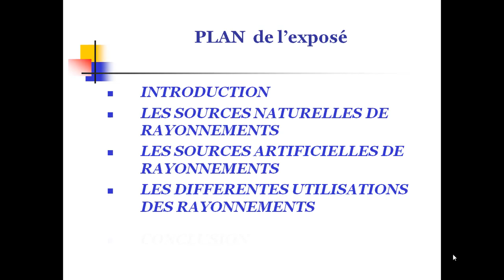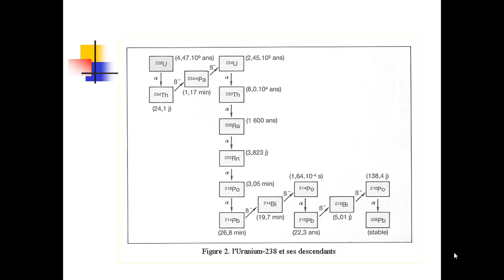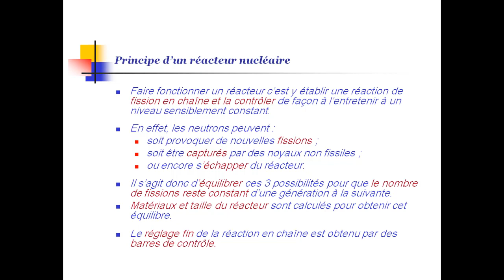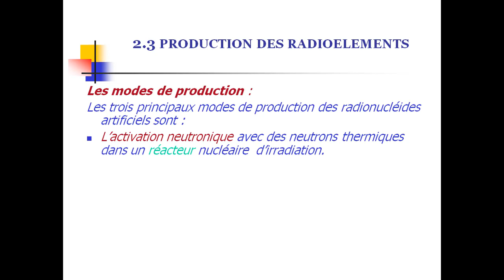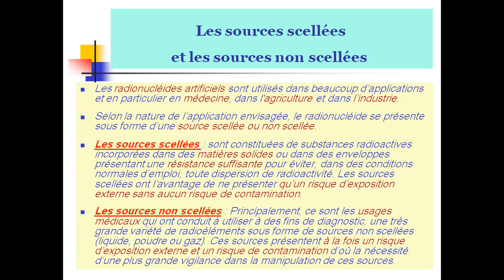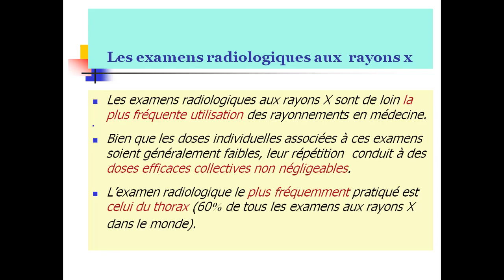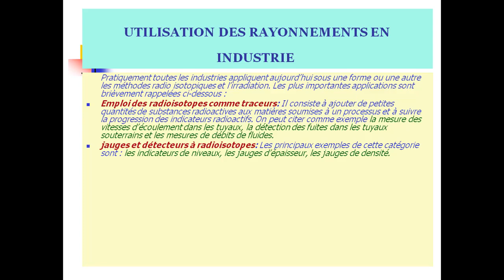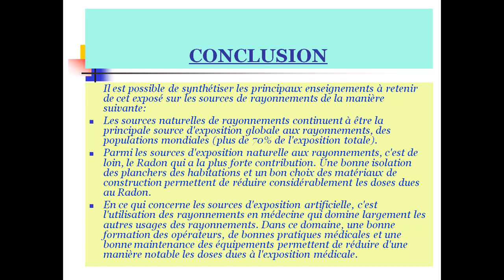Chapitre 1: LES SOURCES DE RAYONNEMENTS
مقياس: Radiologie et Radioprotection
عنوان الدرس: مصادر الأشعة